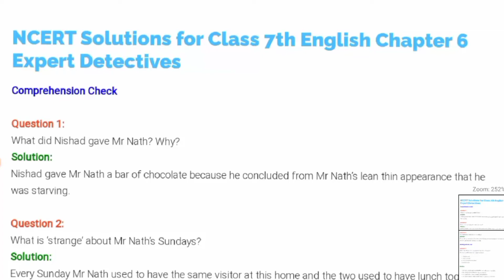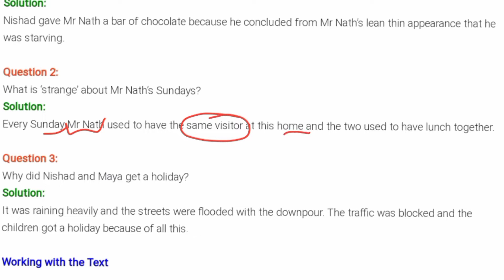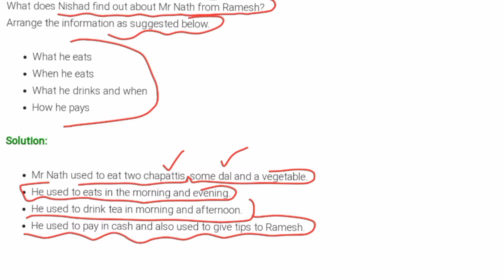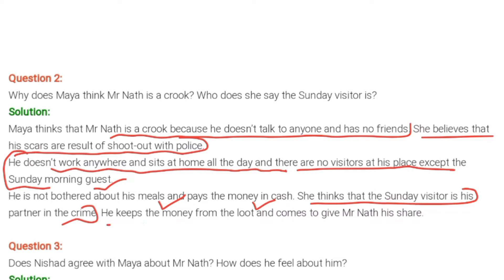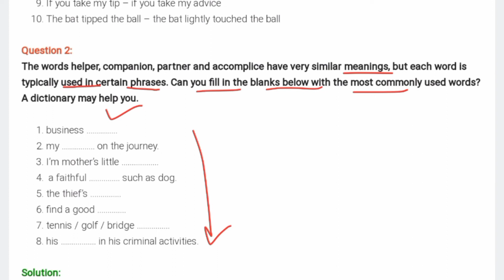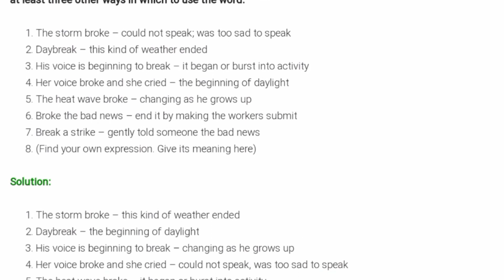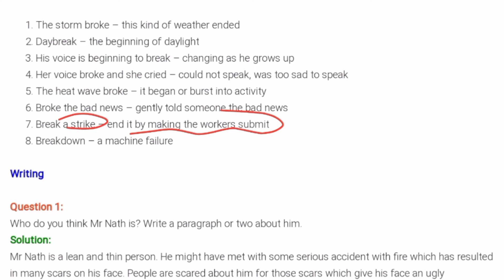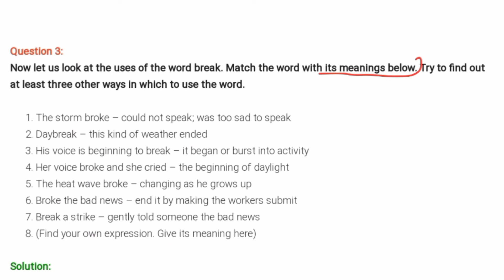class 7 english chapter 6 expert detectives question answers || honeycomb unit 6 q/ans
Question answers of class 7 english honeycomb chapter 6 expert detectives

This video is about "class 7 ncert english (honeycomb) chapter 6 "Expert detectives" question answer It is an explanation video of chapter's back exercise that will help students to understand better in fun way.
Hope, this video will help students to understand the chapter "Expert detectives"

यह वीडियो "कक्षा 7 NCERT अंग्रेजी चैप्टर 6 "Expert detectives" के बारे में है यह एक कहानी है जो छात्रों को मजेदार तरीके से बेहतर ढंग से समझने में मदद करेगी। आशा है, यह वीडियो छात्रों को "Expert detectives" अध्याय के question answer और bookwork समझने में मदद करेगा छात्र अपनी शंकाएं कमेंट सेक्शन में पूछ सकते हैं।